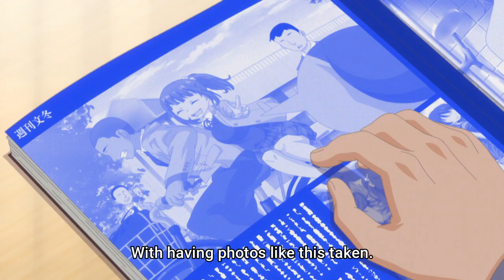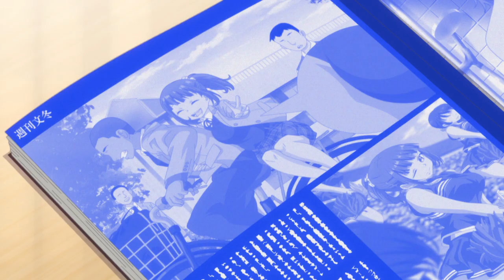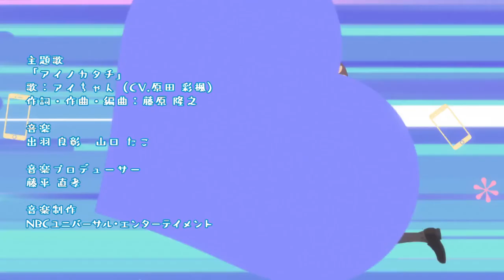Tawawa on Monday Season 2 Episode 10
Hey guys~ I am sorry for not noticing earlier. But I saw that this series is getting many views after many days. Do I'm uploading the rest of the videos of the series. Watch and Enjoy.